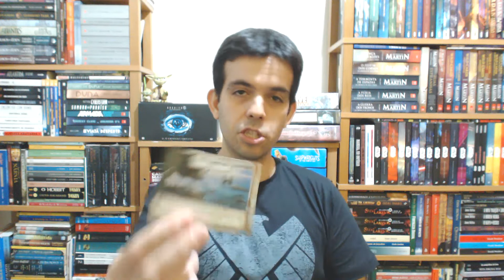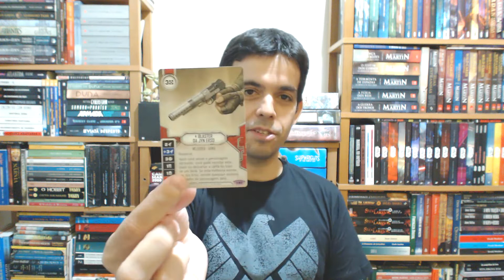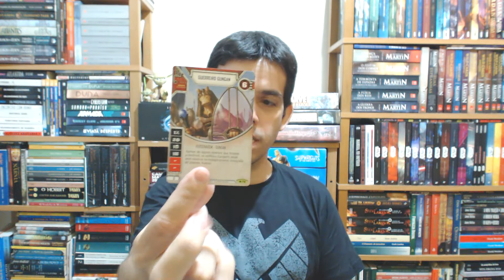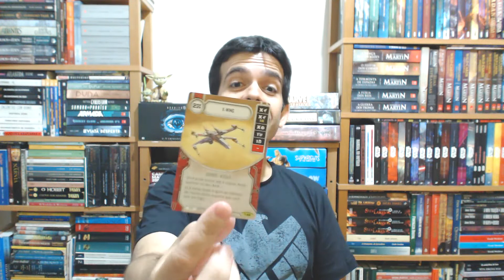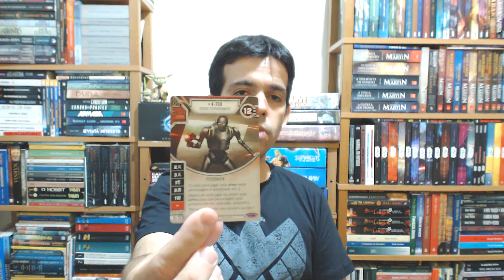Cartinhas Novas - SWDestiny #148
Algumas das cartas que nos faltavam finalmente chegaram, confira neste vídeo enquanto abrimos este pacote selado com muita vontade, e apresentamos quais cartas adquirimos para completar nossa coleção e concluir alguns decks para fazer partidas para vocês.

Apoie o Canal:
Agradecimentos Especiais aos Padrinhos!
Tiago Dias
George Felipe
Yuri Piratello
Pedro Gomes